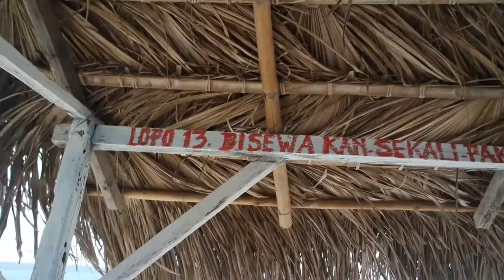Nenek dan Mbah Kakung Liburan ke Kupang Doza 127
:: Diary of Kenza ::

Jalan Jalan di CFD, Pantai Tablolong, Pantai Oesapa